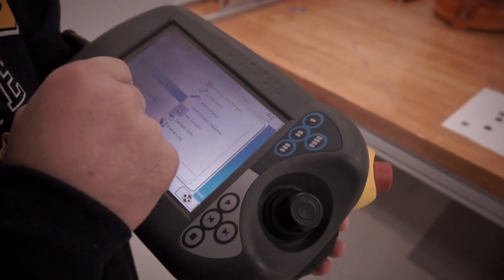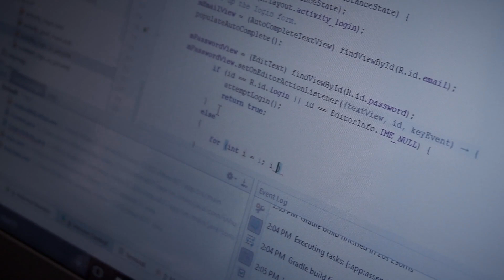SNHU's Computer Science program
An inside look at the Computer Science program offered by SNHU's College of Engineering, Technology and Aeronautics.